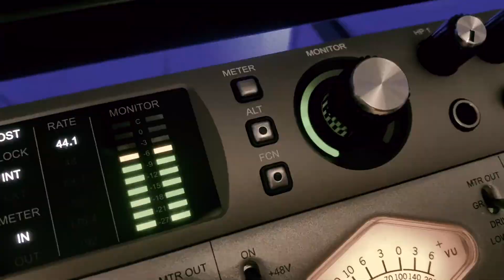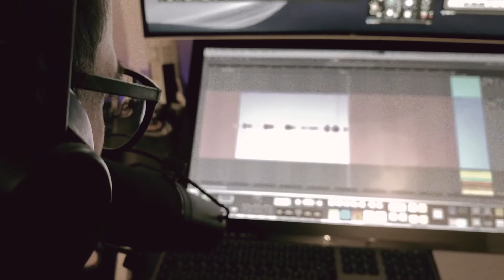USMAR présente USMARLAB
Je travaille professionnellement dans la musique depuis 2005.
J'ai composé et sorti une dizaine de disque, plus d'une trentaine de compositions originales pour le spectacle vivant, un millier de scènes de musique et de plateaux de théâtre, spécialisé dans l'utilisation des machines électroniques sur scène, auteur-compositeur-arrangeur-mixeur, je mets en pause mes activités d'interprètes et j'ouvre aujourd'hui mon Studio pour travailler avec vous sur vos chansons, vos musiques de spectacles et vous conseiller ou vous former.